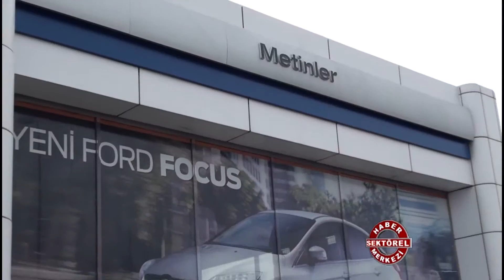Metinler A.Ş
Metinler A.Ş hakkında bilgi sahibi olmak için videoyu inceleyebilirsiniz.